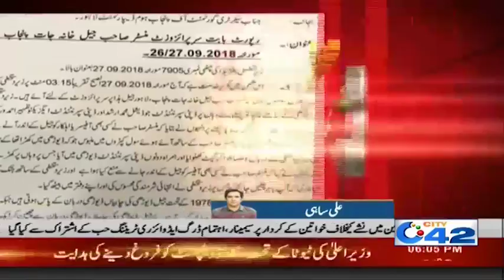Disclosures of Provincial Minister Zawar Hussain Warraich visit to jail | City 42